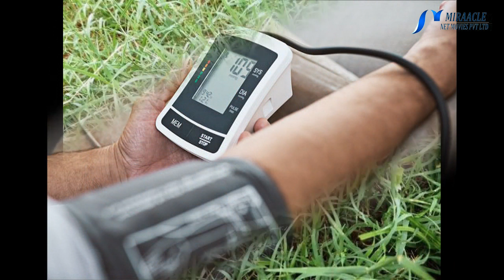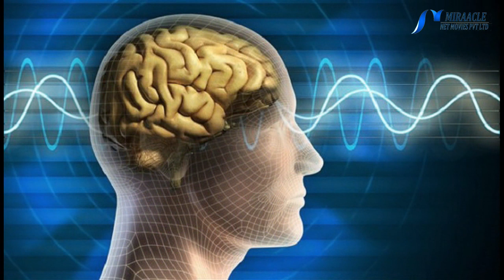உயர் மற்றும் குறை இரத்த அழுத்தம் ஏற்படுவதை தடுக்க வேண்டுமா..?